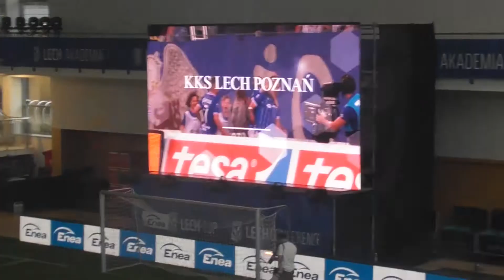Isaac playing in Poland for Chelsea FC U11's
Chelsea FC U11's play in Poland. Several European clubs play a 5-a-side tournament. A few highlights of Isaac for CFC